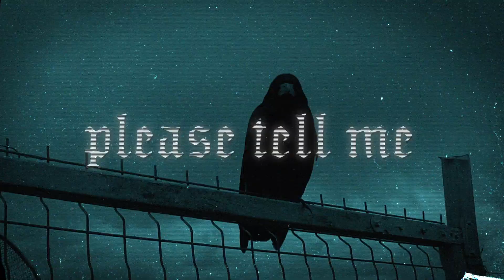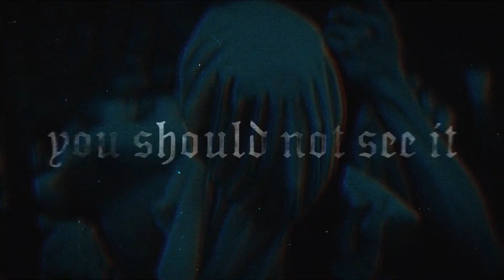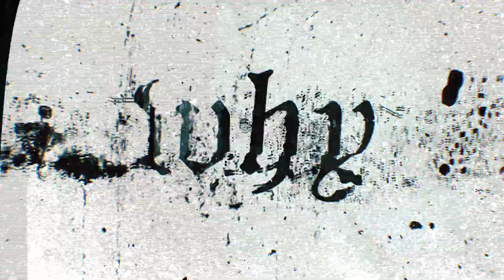Vantablack Warship - Inside His Mind (Official Lyric Video)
Vantablack Warship - Inside His Mind from the album - Last of the Hardmouthed Poets. Now available on BAM Records.